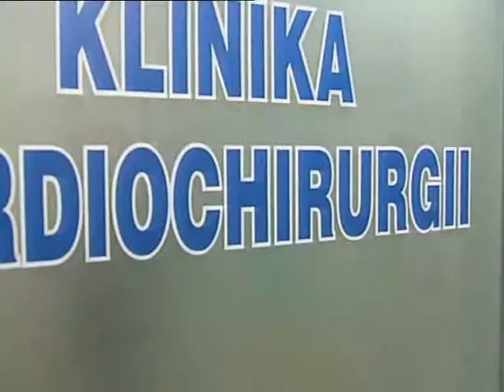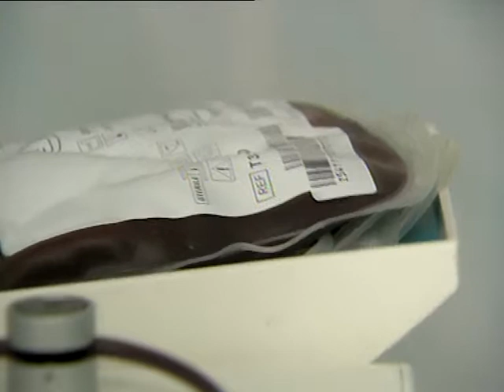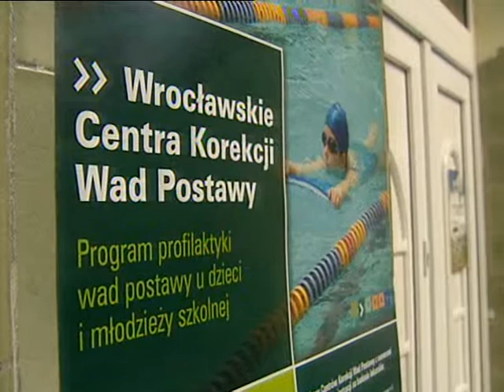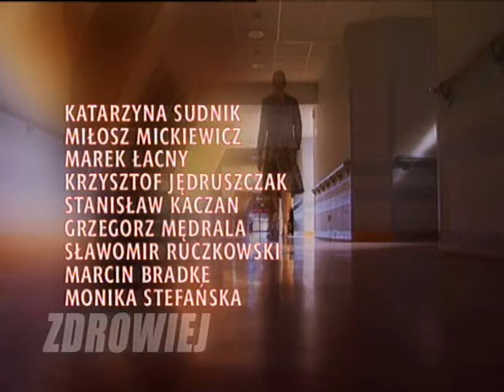TVP Wrocław - Zdowiej odc. 20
Program telewizyjny o tematyce prozdrowotnej